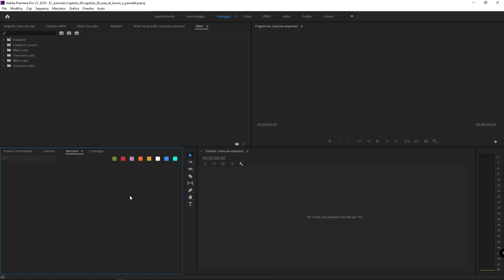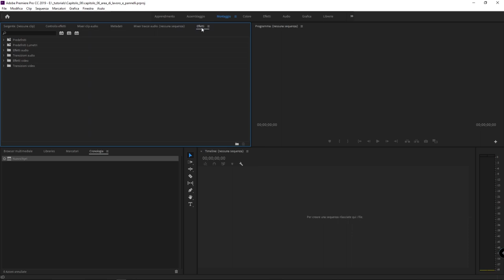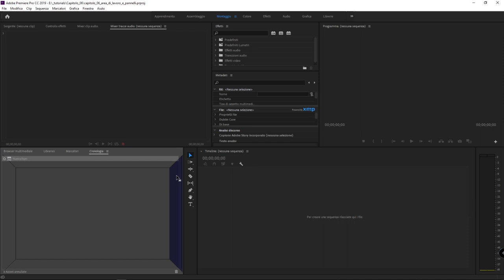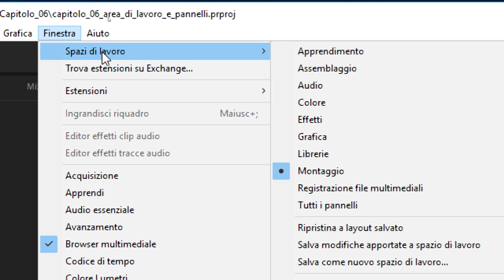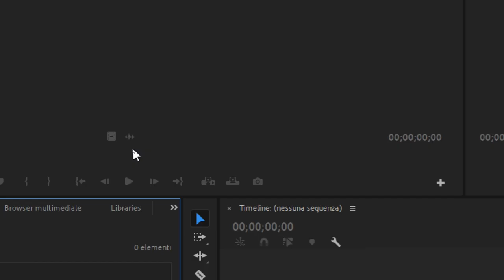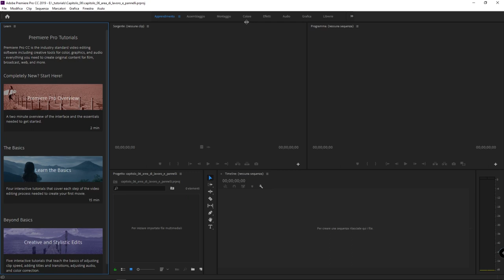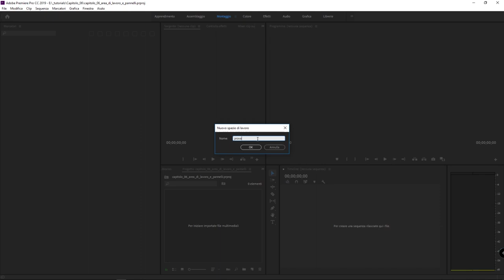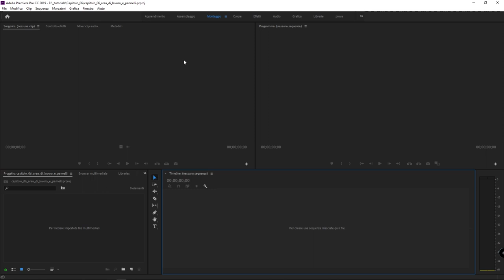#11 - Pannelli e spazi di lavoro in Adobe Premiere - 2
Corso Adobe Premiere: Come personalizzare gli spazi di lavoro in Premiere? Come salvare le proprie configurazioni di pannelli in Adobe Premiere? In questa seconda parte concludiamo la panoramica dedicata ai pannelli, agli spazi di lavoro e all'interfaccia.